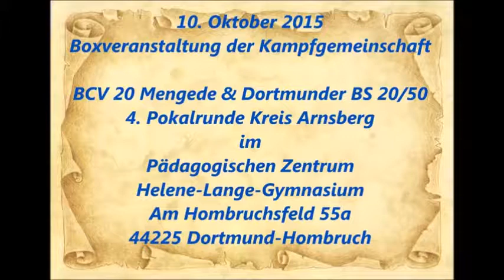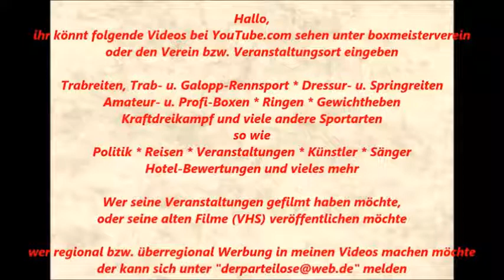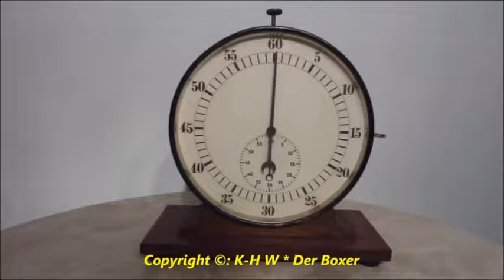225 * Der Sportler * Boxen * G. Montalto (BC Altena) vs. A. Siminenko (Mülheim-Dümpten * 10.10.2015